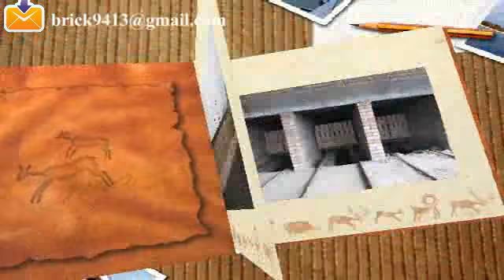dryer automatic brick making factory